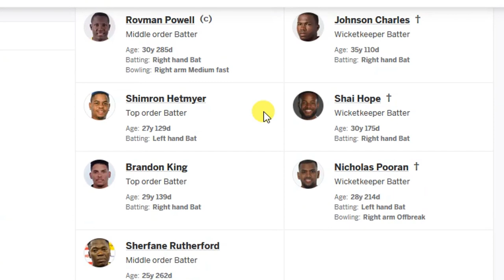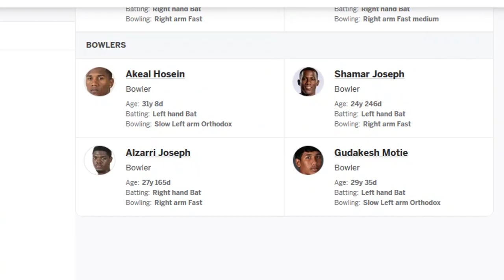এবার চমক রেখে বিশ্বকাপের জন্য দল ঘোষণা করেছে বিশ্বকাপের আয়োজক দেশ ওয়েস্ট ইন্ডিজ। World cup Squad